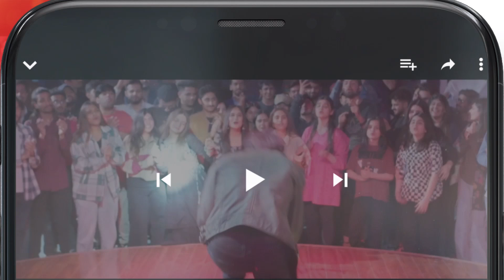Saim Ki Jail Mein Khatir Tawaza..... Muhabbat Gumshuda Meri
Starring:
Khushhal Khan,
Dananeer Mobeen,
Omair Rana,
Farah Sadia,
Ayesha Toor,
Ali Tahir,
Leyla Zuberi,
Ali Raza,
Naureen Gulwani,
Agha Ali,
Munawwar Afridi.